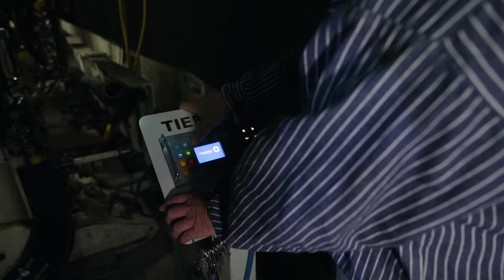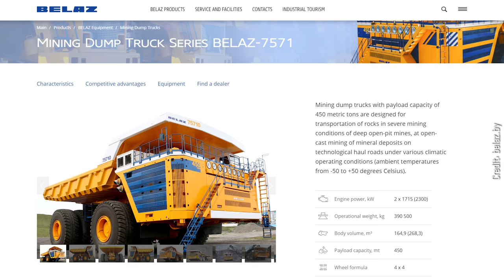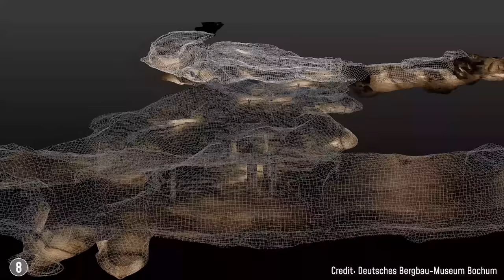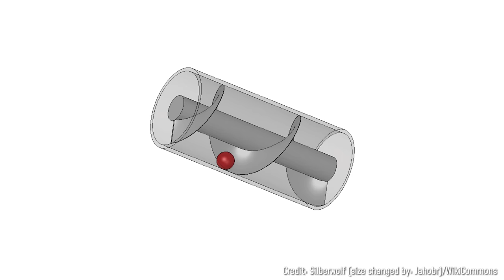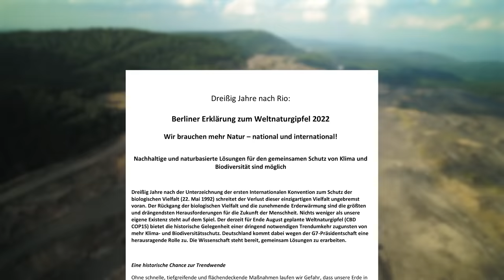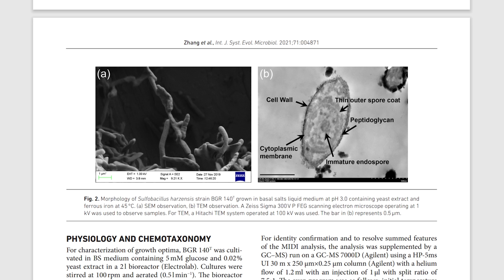Die größte Bergbaumaschine der Welt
Über 30 Milliarden Tonnen Rohstoffe werden jährlich durch Bergbau auf der Welt gefördert - von Kohle bis hin zu Metallen wie seltene Erden. Und diese Rohstoffe finden sich in fast allem, was uns im Alltag umgibt oder werden zumindest zu deren Herstellung benötigt. Allein in einem Handy stecken im Schnitt etwa 35 verschiedene Mineralien und der Bedarf, insbesondere von Lithium, wird in den nächsten 30 Jahren noch um das 10-fache steigen.

Obwohl in Deutschland keine Steinkohle mehr abgebaut wird und wir den Ausstieg aus dem Braunkohleabbau bis spätestens 2038 planen, wird Bergbau daher weiterhin eine wichtige Rolle in unserem Leben spielen.

Wo der Bergbau seine Ursprünge hat, wie er sich über die letzten Jahrhunderte oder sogar Jahrtausende entwickelt hat, für welche Umweltschäden und Umweltveränderungen er verantwortlich ist bzw. wie wirksam Renaturierungsmaßnahmen waren, welche Bedeutung der Bergbau in Zukunft noch haben wird und wie er mit Hilfe eines Bakteriums nachhaltiger werden kann – das erfahrt ihr in diesem Video.

Wenn ihr euch das Ganze näher anschauen wollt, besucht doch mal das Anschauungsbergwerk des Deutschen Bergbau-Museums Bochum und die vier Rundgänge der Dauerausstellung. Schaut euch bei der Gelegenheit auch die Ausstellung „Gras drüber ... Bergbau und Umwelt im deutsch-deutschen Vergleich“ des Leibniz-Forschungsmuseums für Georessourcen an, in der das Thema Umwelt im Fokus steht.

Gefördert wird der Aktionsplan auf Beschluss des Bundestages vom Bundesministerium für Bildung und Forschung und den Bundesländern, in denen die Forschungsmuseen ihren Sitz haben. Mehr zu den Leibniz-Forschungsmuseen Weitere Videos und Livestreams von Breaking Lab zu Themen der Leibniz-Forschungsmuseen

00:00 Intro
00:48 Einführung Bergbau und Gespräch mit Kumpel
04:15 Geschichte des Bergbaus
08:44 Bergbau für erneuerbare Energien
10:21 Umweltprobleme und Renaturierung
14:52 Die Zukunft des Bergbaus (Bioleaching)
16:02 Fazit und Zusammenfassung

Gedreht wurde das Video im Deutsches Bergbau-Museum Bochum (DBM) – Leibniz-Forschungsmuseum für Georessourcen

Verwiesen wird auf das Germanisches Nationalmuseum (GNM) und die „Berliner Erklärung: Für die Zukunft der Menschheit“ unter Federführung des  Museum für Naturkunde (MfN), Museum Koenig Bonn (LIB), Senckenberg Gesellschaft für Naturforschung (SGN)

Dieses Video ist in meinem Breaking Lab-Team entstanden. Verantwortlich aus der Redaktion: Nasibah Sfar, Tabea Desch, Johannes Polotzek, Jacob Beautemps; Editing: Jessica Hawich und Patrick Müthing.

Vielen Dank an die Beteiligten aus der Leibniz-Gemeinschaft: Willi Fockenberg (DBM), Dr. Gabriele Körlin (DBM), Dr. Michael Farrenkopf (DBM), Wiebke Büsch (DBM), Frauke Stuhl (LG), Elisabeth Habisch (LG)